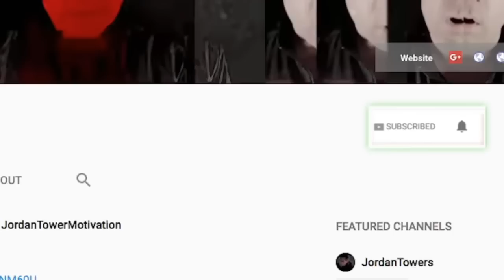BREAKING NEWS: BIG MEECH SON LOCKED Up 'LIL MEECH', FEDERAL CHARGES